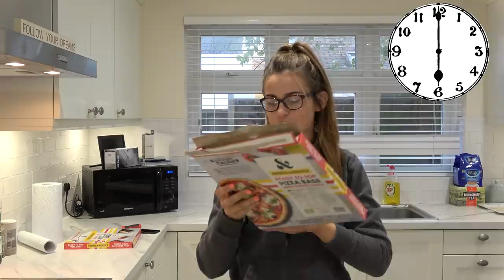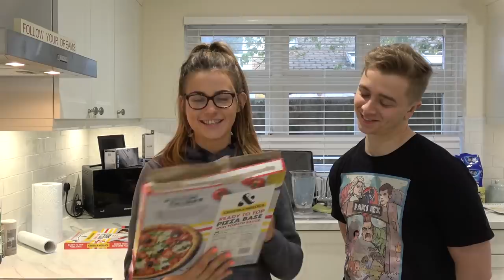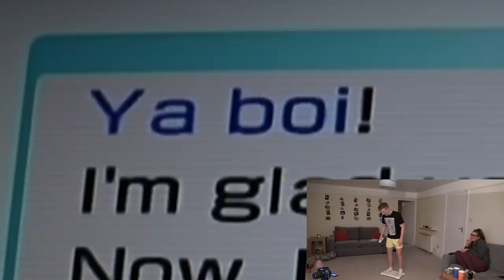I Became a 9 Year Old For a Day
Being inside all the time reminds me of rainy days when I was a kid. So I thought I'd recreate a typical day in my 9 year old life.